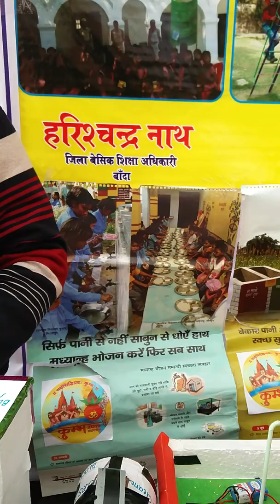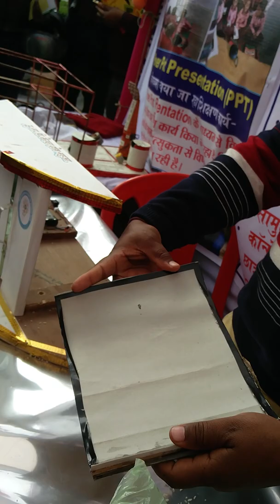Science projects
Innovation samit  Banda